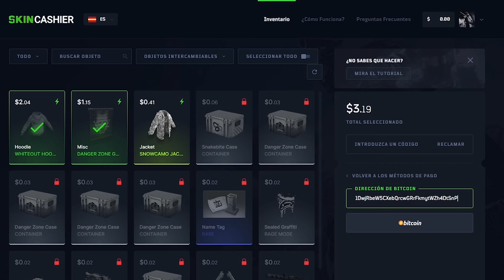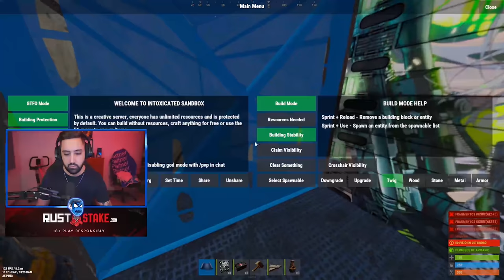TORE BASE 2.0 FIX BUNKER EN LA DESCRIPCION SMALL GROUP [SOLO/DUO/TRIO]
BUNKER FIX

💻 Mis componentes

2 Monitores extras • ASUS VP249HE